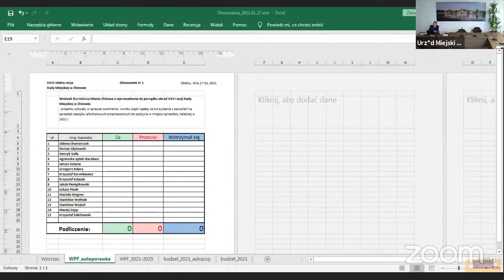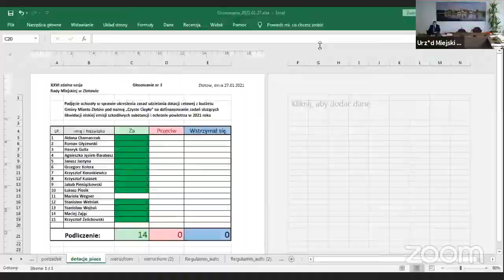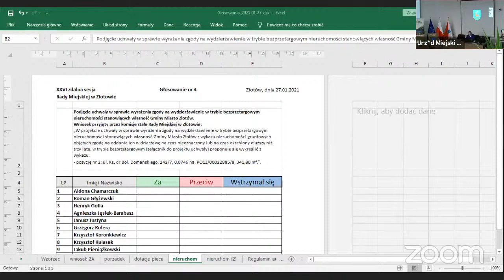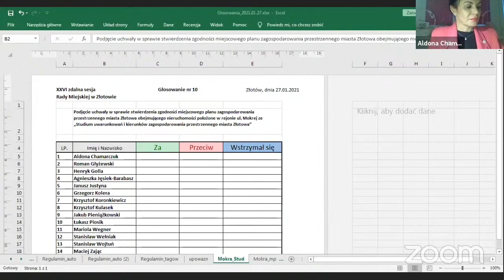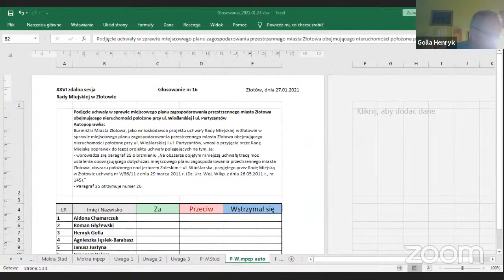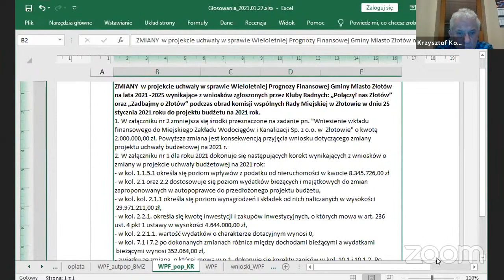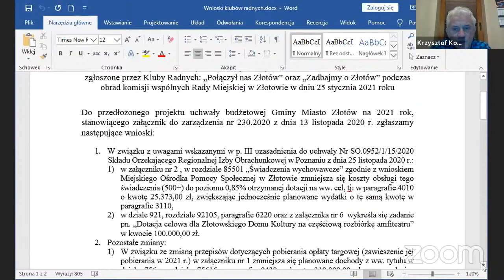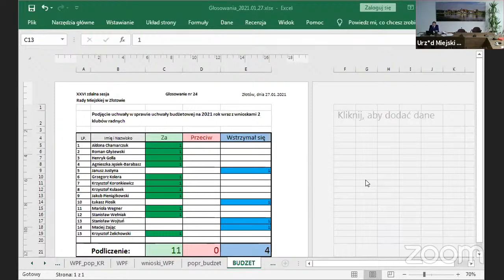XXVI sesja Rady Miejskiej w Złotowie 27.01.2021